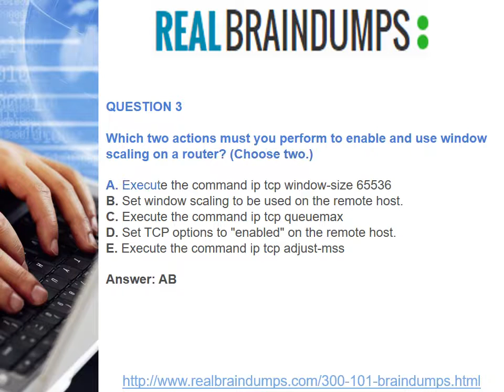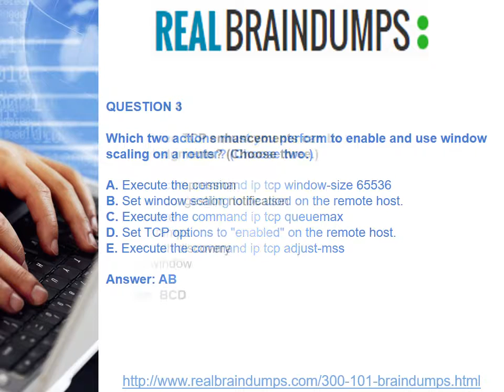How Can I Pass Cisco 300-101 Certification Exam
Realbraindumps.com offers latest IMPLEMENTING CISCO IP ROUTING (300-101) briandumps. Realbraindumps 300-101 questions answer is most actual and verified by IT experts. We are providing complete collection of 300-101 exam questions answers with exam passing guarantee and full money back guarantee and 3 months free updates also provide. So download 300-101 exam dumps without any stress and pass your exam in the first attempt.